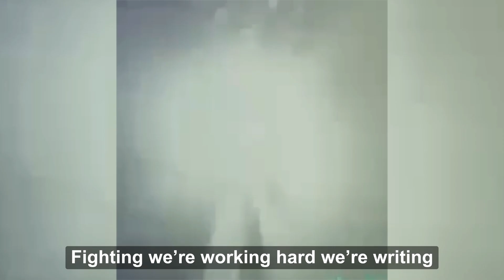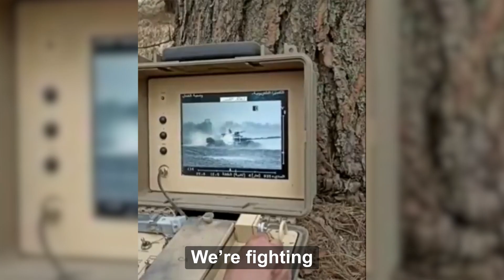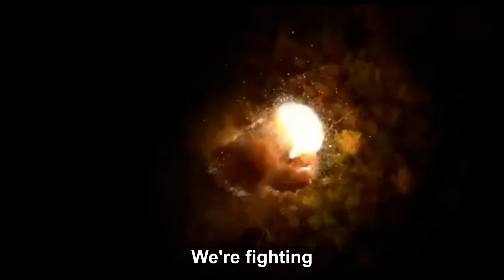VadioRadio - Fighting for Ukraine (English Subs)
We ask for your help in spreading the song that informs the world about the liberation war in Ukraine thus helping the Ukrainian people to defeat the occupiers and unite the world in general in the face of the threat of a new fascism - russcism!

Прошу вашого сприяння у розповсюдженні пісні, котра інформує світ про визвольну війну в Україні, тим самим допоможе українському народу перемогти окупантів і загалом об’єднати світ перед загрозою нового фашизму – рашизму!

Vadym Kurylko – music, guitar, vocal, lyrics

Nadia Kurylko – music, vocal, back-vocals
Kostiantyn Knyupa – video concept and editing

Margo Gontar –  assistance in working on an important lyrics line